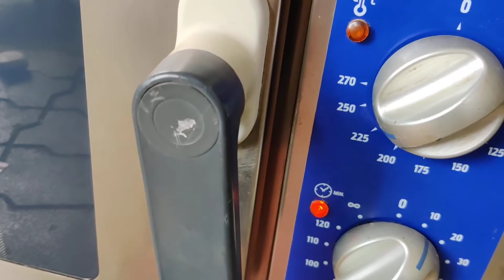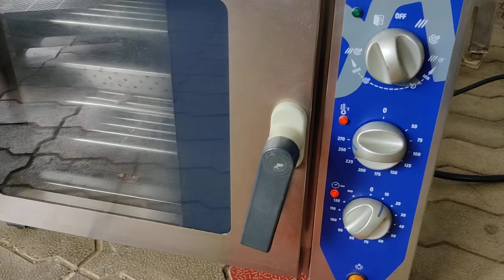Celfrost Electric Convection Bakery Oven - 5 Tray - Used Bakery Equipment INDIA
Available Imported New & Used Kitchen , Bakery , Cafe & Hotel equipment. - INDIA
All Units Comes in Fully Working Condition As checked & Service by Our Technician .
Delivery Anywhere.